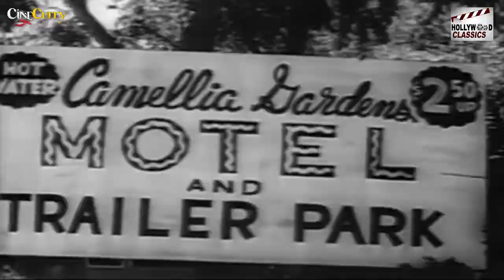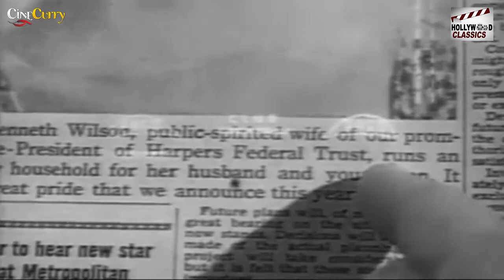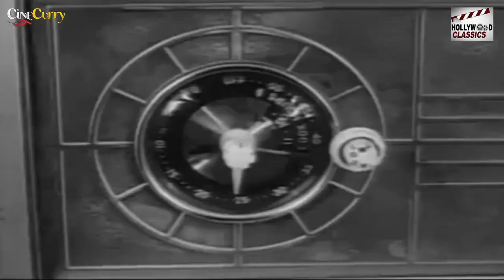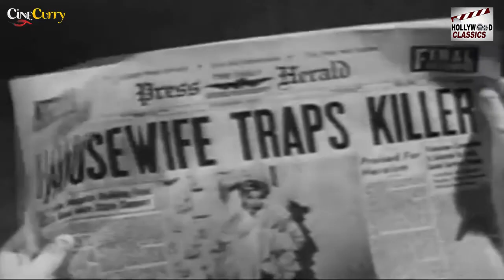Five Minutes To Live - 1961 l Super Hit Hollywood Action Movie l Johnny Cash , Donald Woods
Watch FiveMinutesToLive1961 , Super Hit Hollywood Action Movie
Starring :- Johnny Cash , Donald Woods , Cay Forester , Pamela Mason , Midge Ware
Director :- Bill Karn
Producer :- James Ellsworth , Ludlow Flower
Written :- Cay Forrester
Screenplay :- Cay Forrester
Story :- Palmer Thompson
Cinematography :- Carl E. Guthrie
Edit :- Donald Nosseck
Actor :- Johnny Cash , Donald Woods , Cay Forester , Pamela Mason , Midge Ware , Vic Tayback , Ron Howard , Merle Travis , Norma Varden , Leslie Kimmell , Marge Waller , Patricia Lynn , Frances Flower , Hanna Landy , Cynthia Flower , Max Manning , Howard Wright , Rue McClanahan.

Synopsis :- Fred sits in a dark room, detailing his most recent bank robbery. He talks about how he teamed up with hardened criminal Johnny Cabot to execute his plan.

Cabot is about to take the wife of the bank's vice president hostage. He holds her until he receives a call from Fred, informing him that they have the ransom money. Cabot watches the Wilson house as the husband leaves for work, and their son heads off to school. Posing as a door-to-door guitar instructor, Cabot talks his way into the house, and takes Nancy Wilson hostage.

At the bank, Fred enters vice president Ken Wilson's office, and hands him a check for $70,000, informing Wilson that he will withdraw the funds to cover the ransom or his wife will die. He tells Wilson to call home for proof that Nancy is being held hostage, then informs him that if he does not call Cabot back in five minutes, Mrs. Wilson will die.

Wilson surprisingly responds that he has been planning to leave his wife anyway, and runs off to Las Vegas with his mistress, Ellen. He tells Fred that he will be doing him a favor by killing his wife. Fred does not believe that Wilson will let his wife die. He is proven correct, as time ticks by, when Wilson finally cracks and agrees to pay the ransom.

Fred calls Cabot, and starts the clock over again. After the five minutes have passed, Fred works on Wilson to hurry. Meanwhile, at the Wilson house, Cabot is enjoying terrorizing his hostage. He begins forcing her to listen to his songs about her impending demise, shooting at her and making sexual advances toward her. Back at the bank, Fred has been taken down by the police, who arrived after someone tripped the silent alarm. As a result, Cabot starts to become nervous, having not received his expected call from Fred. Suddenly, Little Bobby comes in, home for lunch.

The police arrive outside the house. In a panic, Cabot grabs Bobby and runs for it, running right into police gunfire. Bobby pretends as though he has been shot in order to encourage Cabot to put him down. After apparently being very upset by the accidental shooting of the young boy, Cabot fires back, and is killed by police. Nancy runs outside to find her son, still alive and well. The film ends with Fred finishing his story to the police, then Mr. Wilson driving to Las Vegas, but with his wife, not his mistress.